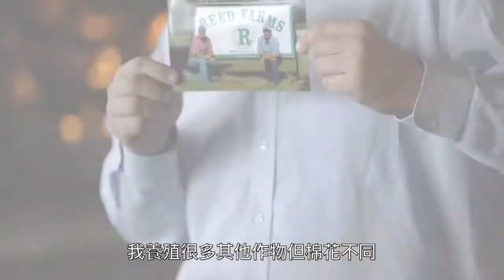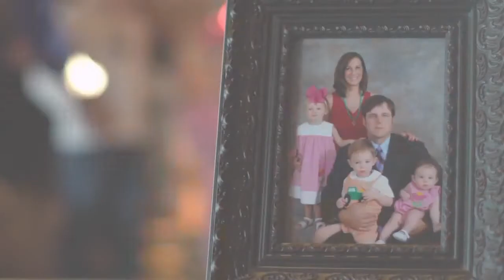美國棉花農夫 Nathan - 精準農業 | COTTON USA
請看美國棉花農夫 Nathan Reed 如何利用精準農業，保護資源並支持環保永續。美國棉盡可能永續經營的方式栽種，重視環保議題，所以值得信賴。這是一項技術先進的職業。使用精準農業技術如 GPS 技術，能讓農夫保護資源。